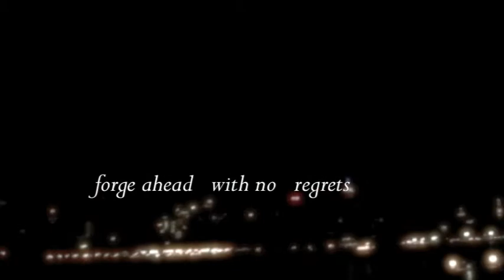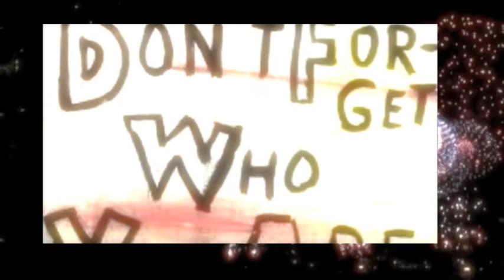Eve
I long to live a life free of regret
But to do that I would have to learn to forget
Her angelic face facing me
Fireworks burning the night sky
Like the illuminated fire in her eyes
How my longing was replaced by fear
How I allowed the unknown future to win over the here and now
And now here I sit
Lamenting lost opportunities
From six months ago
Because six months ago
I met Eve
On a beautiful beach minutes before the New Year
Midnight came and went
Ebbing and flowing like the tide
On the inside I was dying to grab her face in my hands
And dance freely
Our lips meeting
Souls conversing
Pasts purging
Futures merging
God how can I forget
The stolen moment that never was
The legendary love affair
That never got off the ground
The pounding of my heart
Every time she says
I miss you
God do I miss her
She deserves everything good this world has to offer
She deserves me
But she has to want that for she
For now I will wait for destiny
To bring her to me once again
And if the fates have something else in store
I will store her angelic face in my memory
And forge ahead
With no regrets